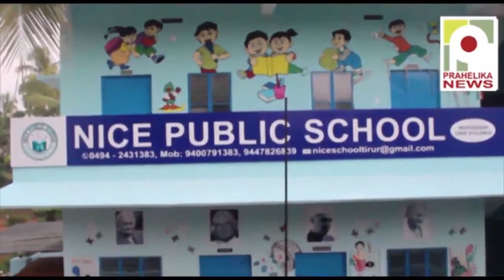ഭർത്താവ് ഫോൺ വാങ്ങി വലിച്ചെറിഞ്ഞതിന് ഭാര്യ തൂങ്ങിമരിച്ചു